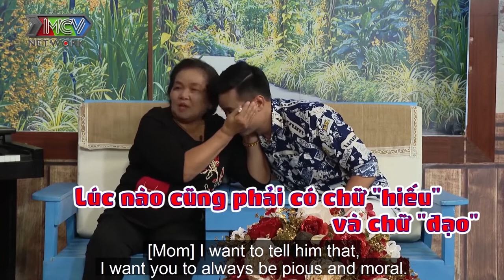Mê con gái nhưng lại đẻ con trai MẸ ANH VI CÁ QUÁCH NGỌC TUYÊN cho con MẶC ĐẦM đến khi mẫu giáo